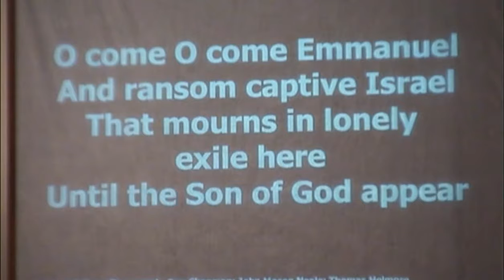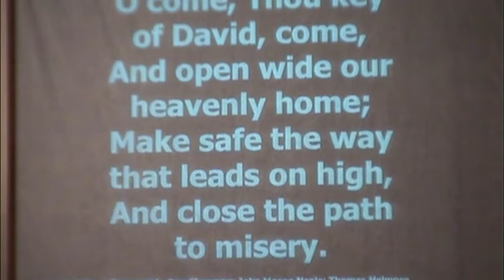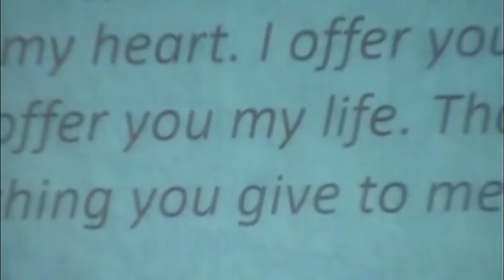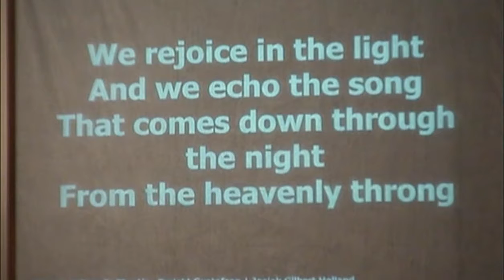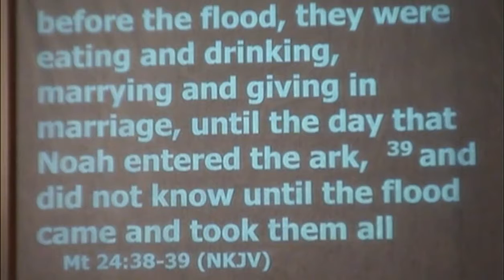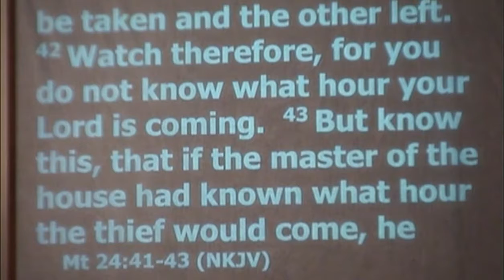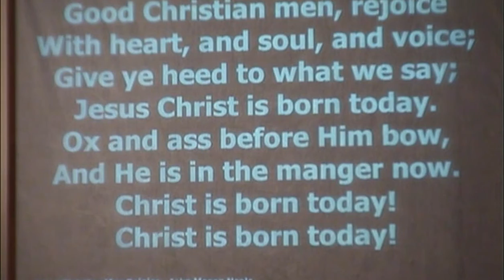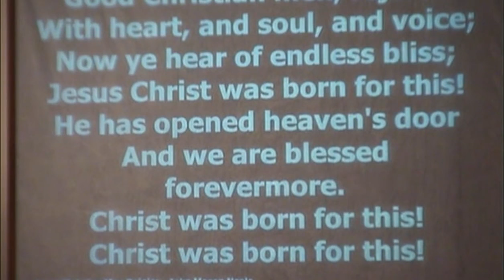December 1, 2019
Isaiah 2:1-5, Matthew 24:36-44
Pastor Marty Moyer